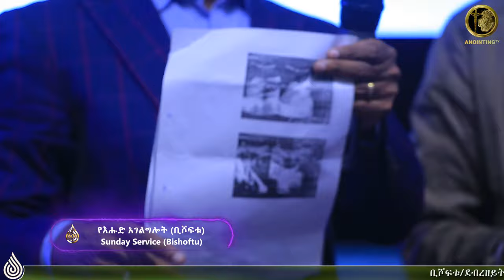አስደንጋጭ! | ያረገዝሽው ሬሳ ነው! ምን ማለት ነው? | ሊታይ የሚገባው!!!